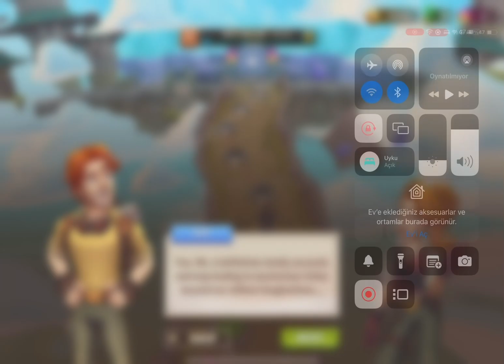Temple Run Legends New very Hard Chapter Sky Fallin’ Full Walkthrough 4 | Apple Arcade (Full Game)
Temple Run Legends New very Hard Chapter Sky Fallin’ Walkthrough 4 | Apple Arcade (Full Game)